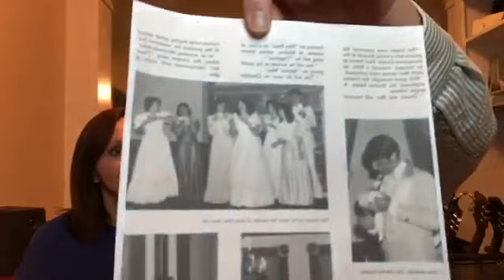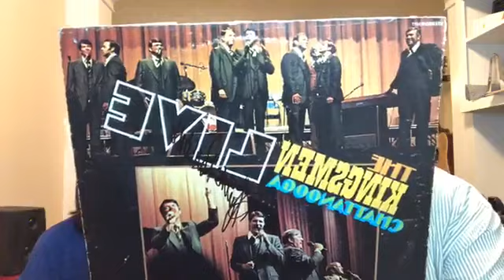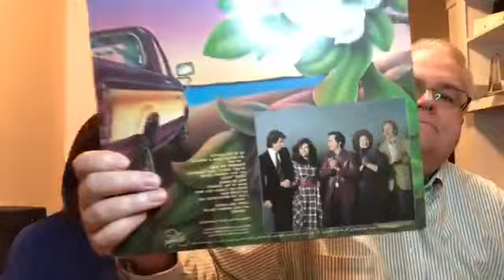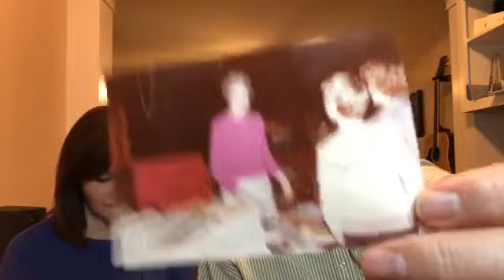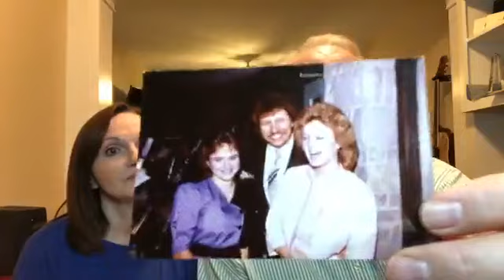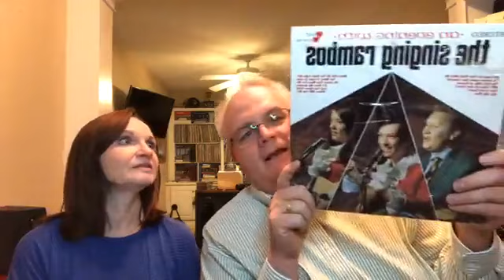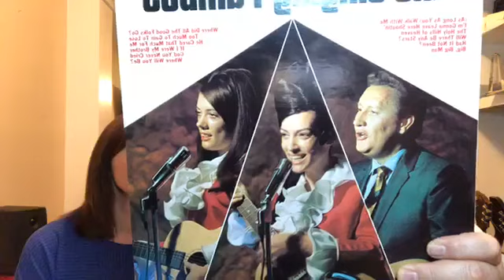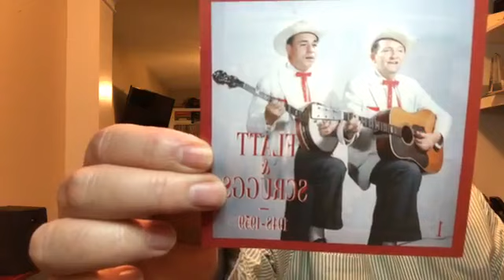Facebook Live with Les Episode 52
FB LIVE Anniversary Edition!  Join Les and Bev as they celebrate 37 years together and lots of Southern Gospel memories with vinyl, pictures and stories!

Join Southern Gospel veteran Les Butler for southern gospel memorabilia, music and ministry. Being in Southern Gospel Music for 43 years as a musician, producer, manager, former publisher of the Singing News, and as a nationally syndicated radio host Les has quite the collection to share.

Since his start in radio in 1978 he has pioneered many successful radio shows.  You may have heard him on afternoon drive on Singing News Radio online (formerly Solid Gospel Network) or on your local radio station for an award winning syndicated bluegrass show, Front Porch Fellowship, Old Country Church or Les Butler and Friends.

He has held many positions with the SGMA, SGMG and NQC. He's hosted various showcases at the NQC for 20 years, as well as stages at Dollywood and Silver Dollar City. Most recently, he has added TV host to his resume by hosting the Southern Gospel TV Show, Harmony Road. Les is also a member of the Old Time Preachers QT.